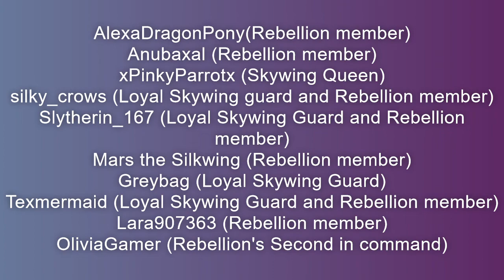History has its eyes on you | A Short wings of Fire Music video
Buckle up because this has some lore!

It all takes place during Omen's Invasion of the Scorpion den (Before the Guns for Hire Music video)

Apex is the Second in command of the Rebellion against Omen, Skyline being a part of this rebellion decides to teach Apex a thing or two about the war. Having her Kingdom burnt down Skyline tries to talk to Apex, but Apex isn't thinking things through and is eager to end the war. Skyline loses patients as Apex stops listening. Apex soon starts to listen to Queen Skyline finally understanding leading an army is not all about battle.